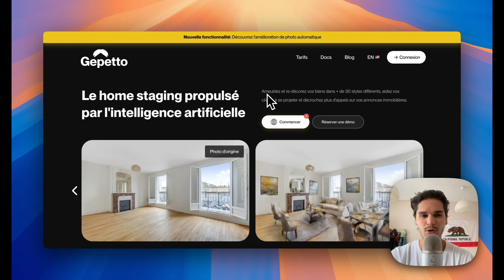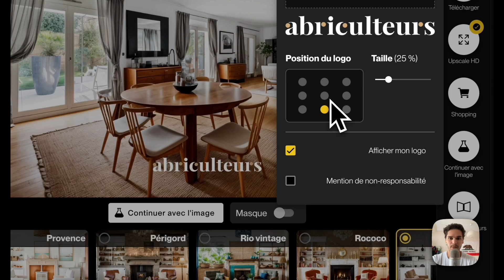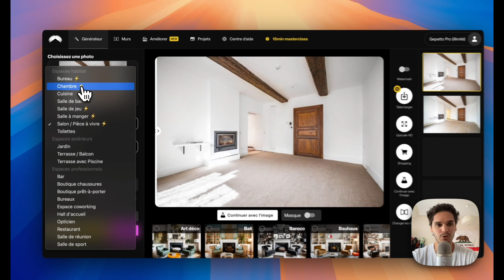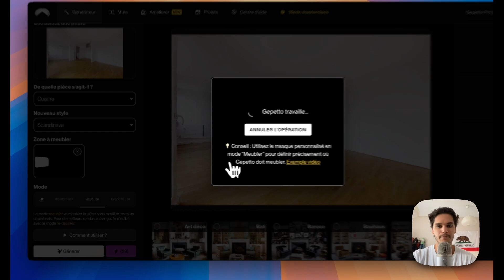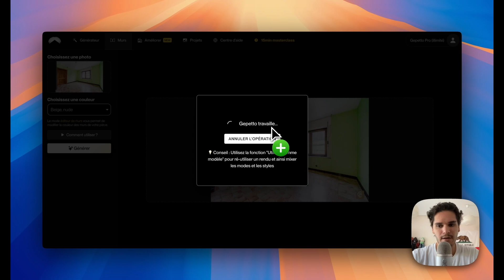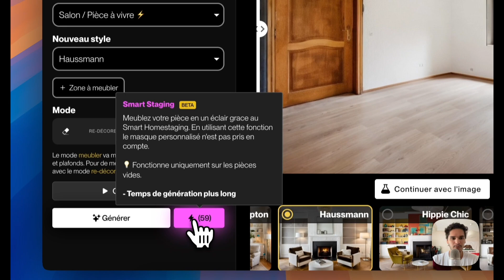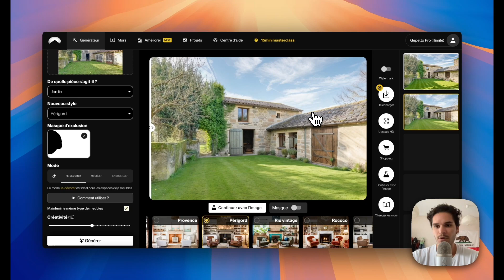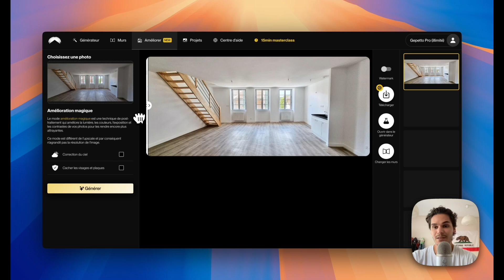Le home-staging par IA avec Gepetto AI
00:00 Intro
00:41 Rafraîchir une pièce (Mode re-décorer)
03:42 Télécharger un rendu
04:17 Vider une pièce (Mode désencombrer)
05:41 Rénover une pièce (Mode re-décorer)
07:05 Meubler une pièce vide (Mode meubler)
09:34 Meubler une pièce multi-destination (Mode meubler)
14:24 Repeindre les murs (mode murs)
19:15 Rénover un extérieur (Mode re-décorer)
21:35 Aménager un extérieur - Piscine + Terrasse (Mode meubler)
24:17 Amélioration magique d'une photo